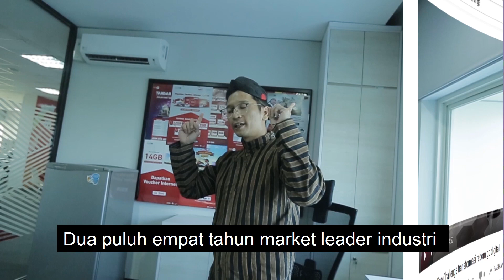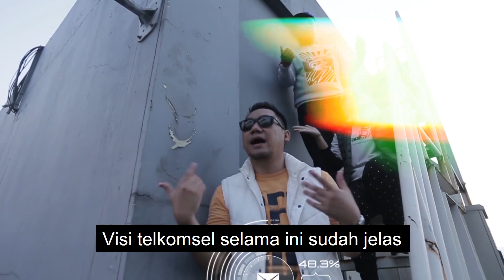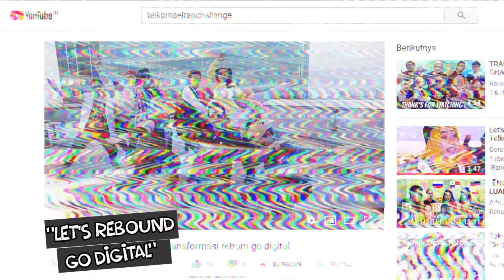[MENGGEMPARKAN DUNIA DIGITAL] Let's Rebound & Go Digital - Telkomsel Branch Bekasi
Transformation Telkomsel - Let's Rebound & Go Digital